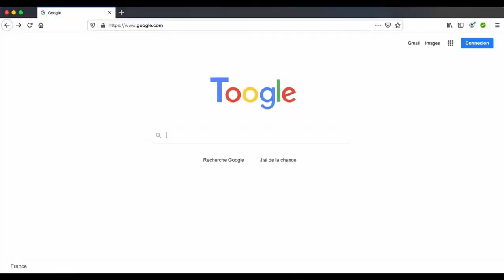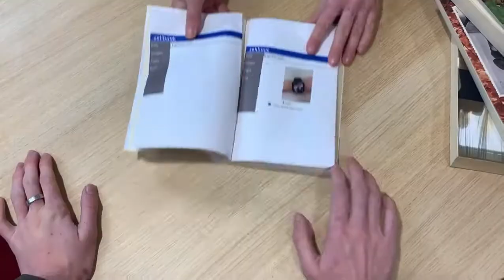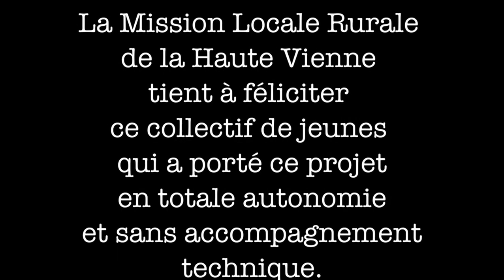Attention à tes données - ML RURALE HAUTE VIENNE